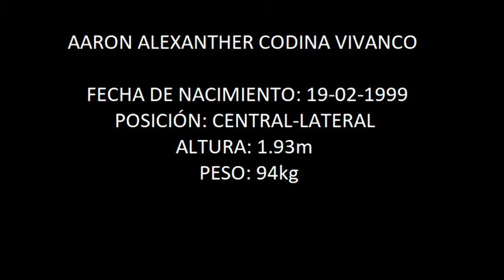Handball player-Aaron Codina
Video promocional
Por alguna razón la calidad del video está un poco mala, pero se puede ver de mejor manera en mi perfil de facebook